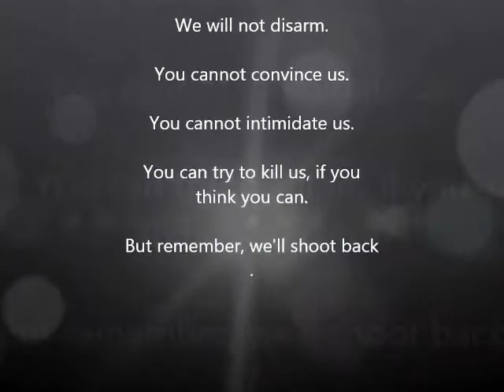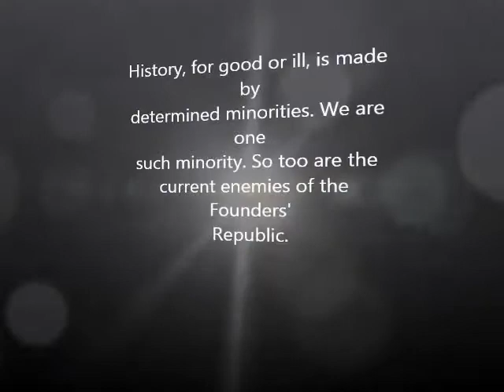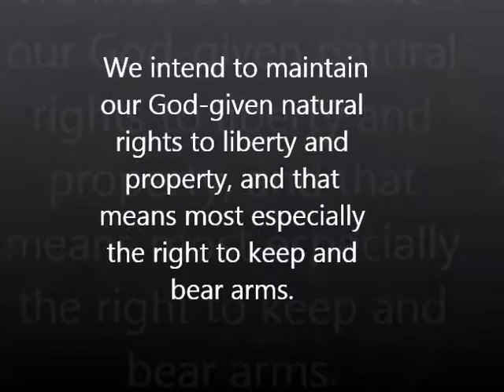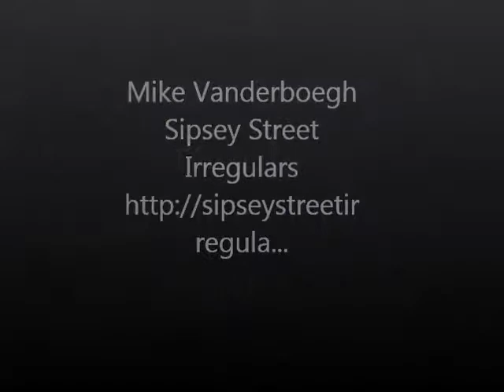🇺🇸PATRIOTS & TYRANTS- THIS IS OUR CREED: HR LD & CLEAR!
DOCTRINE OF THE THREE PERCENT
WE ARE THE 3% AND WE ARE EVERYWHERE!   III

Our Constitution tells us that our arms are the remedy for a tyrannical government; thus, we know why they really want them and continue to destroy our rights.

At the Last Supper Jesus says:
   "But now if you have a purse, take it, and also a bag; and if you don't have a sword, sell your cloak and buy one."       —Luke 22:36

Video by Sweettina2   Music:  Brandon Morris with Flip Radio Band